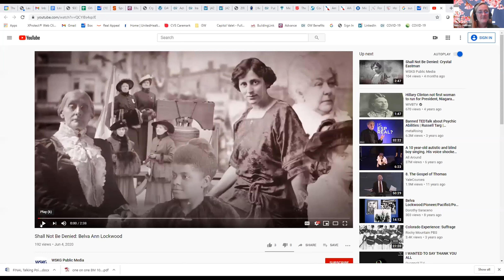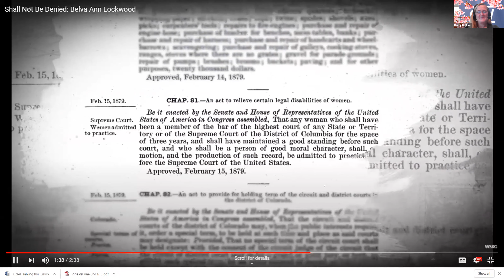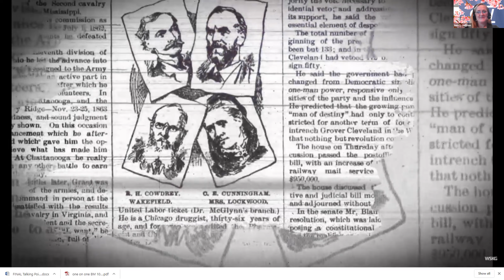Belva Lockwood Award Celebration Honoring Danielle Conway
A recording of the 2020 Belva Lockwood Award Celebration on behalf of the GW Law Association for Women (L.A.W).  This year's awardee, Danielle Conway (GW Law L.L.M. ’96), is Dean of The Pennsylvania State University – Dickinson Law and is a leading expert in procurement law, entrepreneurship, and intellectual property law.

She previously served four years as dean of the University of Maine School of Law and 14 years on the faculty of the University of Hawai'i at Mānoa’s, William S. Richardson School of Law, where she was the inaugural Michael J. Marks Distinguished Professor of Business Law. Prior to her deanship, she was a member of the faculties at the Georgetown University Law Center and the University of Memphis Cecil C. Humphreys School of Law. She also served on the GW Law Faculty as the E.K. Gubin Visiting Professor of Government Contracts Law, and as a Fulbright Senior Scholar in Australia and later as Chair in Law at La Trobe University, Faculty of Law & Management.